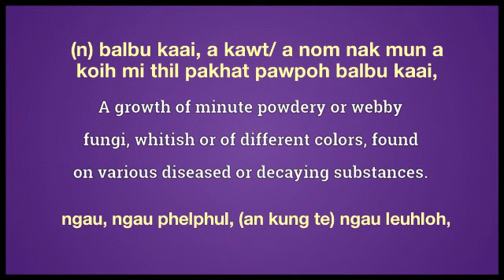mildew meaning in English Ngawn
mildew = (n) balbu kaai, a kawt/ a nom nak mun a koih mi thil pakhat pawpoh balbu kaai, ngau, ngau phelphul, (an kung te) ngau leuhloh,